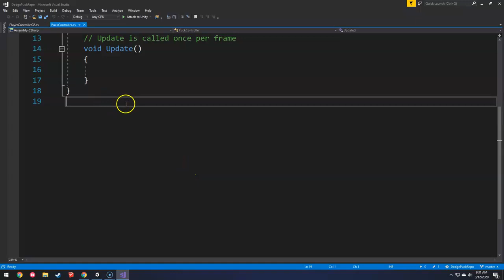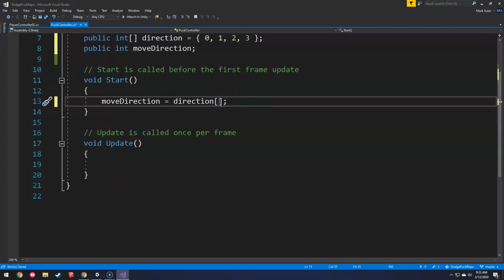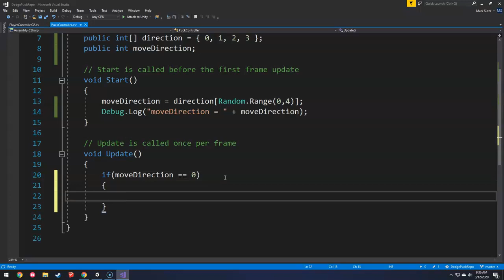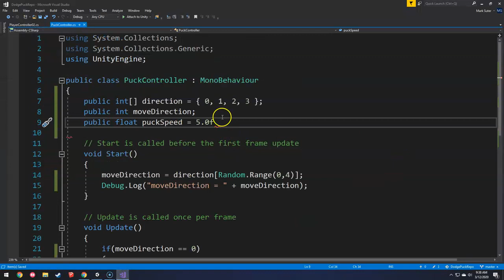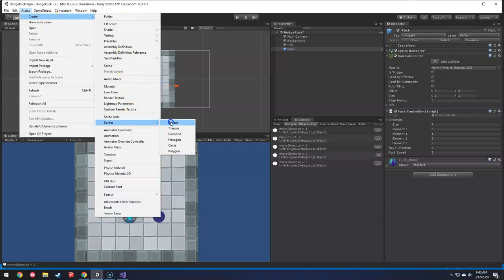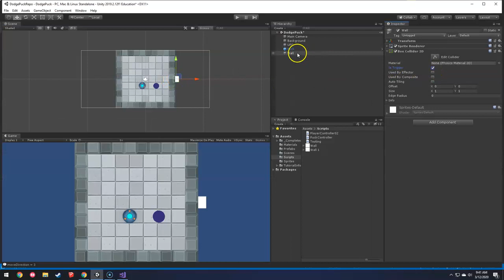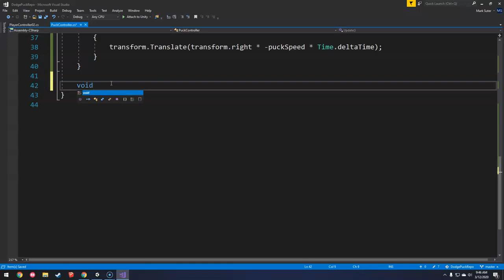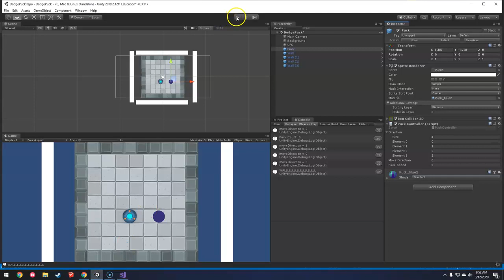DP pt 6 Puck Controller, bounce off walls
Keep the bucks in the room by bouncing off the walls (a different way to keep things in the room)